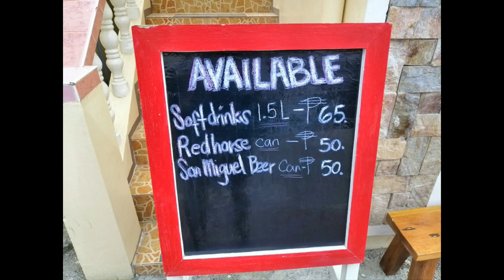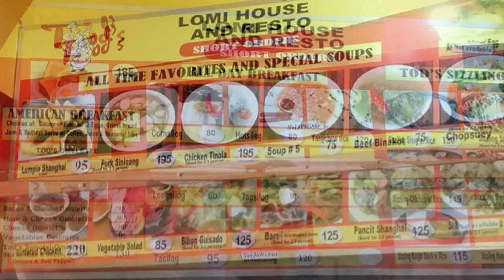Bulabog Beach Floating Pier | Expat Iloilo Philippines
boracay ⬇ Click 'Show More' to expand ⬇
Bulabog Beach Floating Pier.  On our evening walk we saw a floating pier at Bulabog beach. Melane wanted to take a walk on the pier. Fun was had by all.

Tito Tim
* I use TubeBuddy to help manage my channel. A great tool - check it out!

Some people have asked about my gear. Here are my main toys:
My Outdoor Master 50L Backpack
My old camera Samsung J5 (you need a SM-G570F for Asia)
My new camera Huwaei Nova 3i
My Zhiyun Smooth Q 3 Axis Gimbal. This thing is COOL!
My Lavalier Lapel Microphone
Ring Light for Camera (Rechargeable Battery)
My drone Syma X5SC Explorer
My drone Syma X5UC